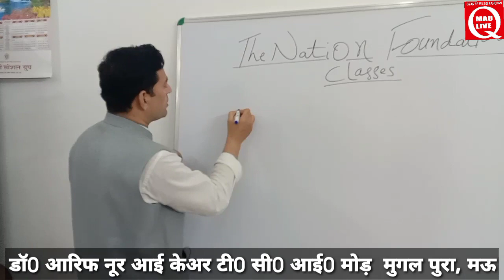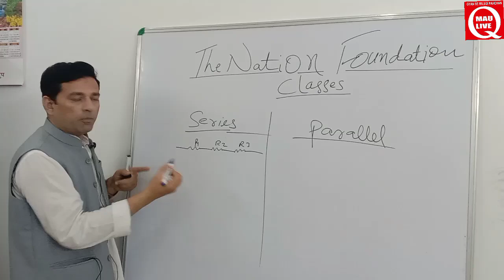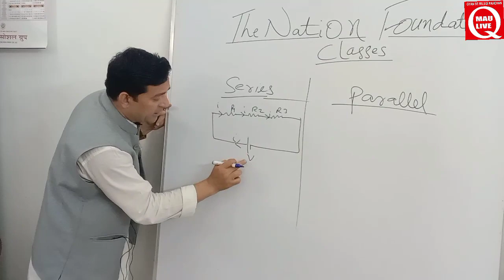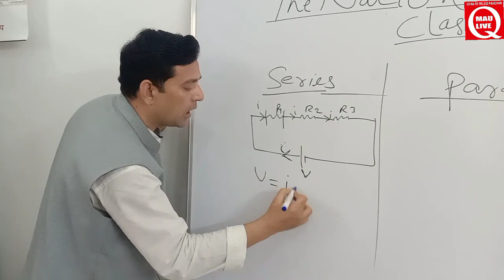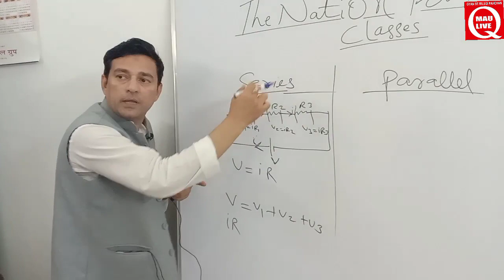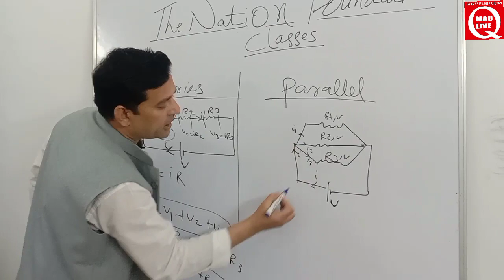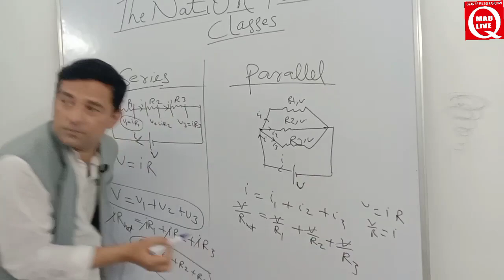THE NATION FOUNDATION CLASSES 1/2 @mau live